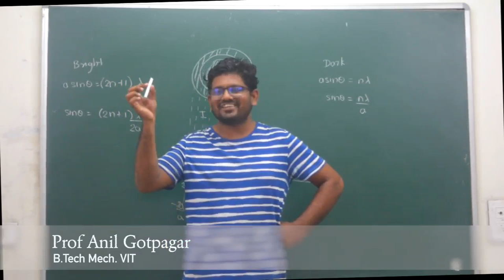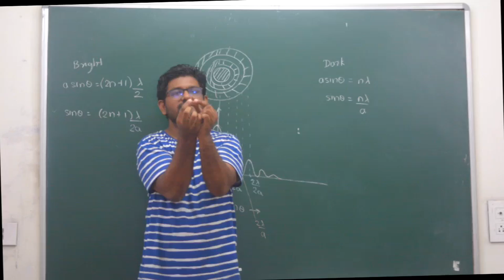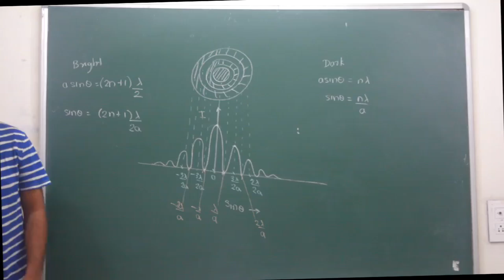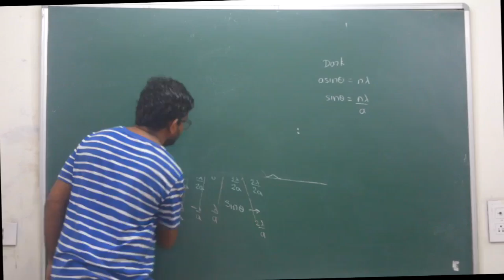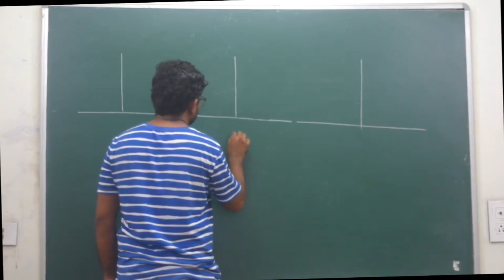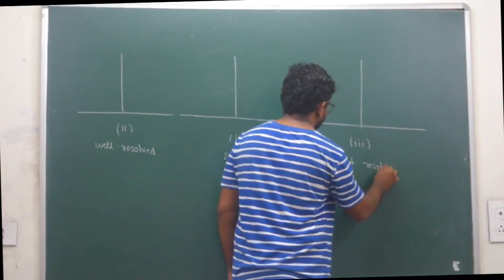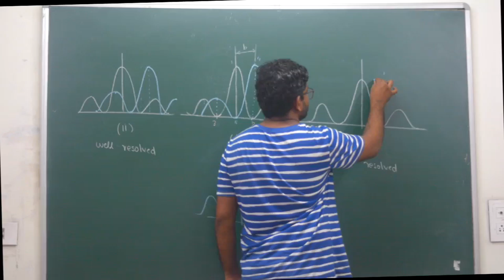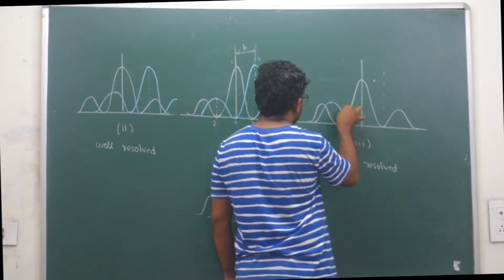Rayleighs Criterion - Lecture 9 - JEE Interference and Diffraction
In this Online Video lecture we will be Learning

1. What is Rayeigh's Criterion
2. What is limit of Resolution

1. B.Tech Mech.
2. Worked on few Projects for DRDO
3. Gives guest lectures on Automobile Engineering and How to build an IC engine Car at IITs and NITs

Coaching Centre - Nigdi, Pimpri, Pune